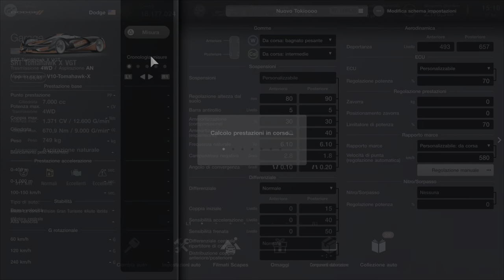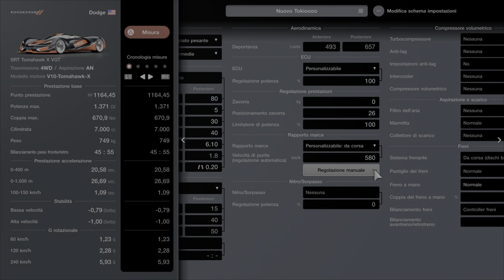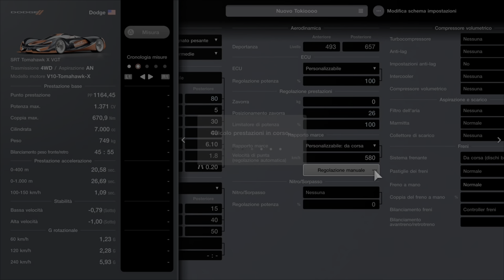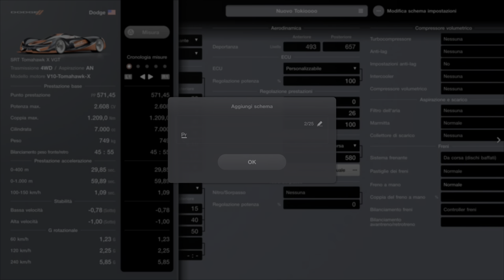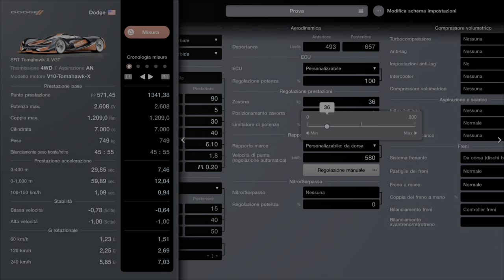Toma Glitch 25 Aprile Tokio 825k Tutorial by Marcodrums Games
Nuovo video Tutorial che spiega come fare la gara Tokio Expressway con la Tonahowk Easy Easy 825.000 crediti in 20 minuti circa